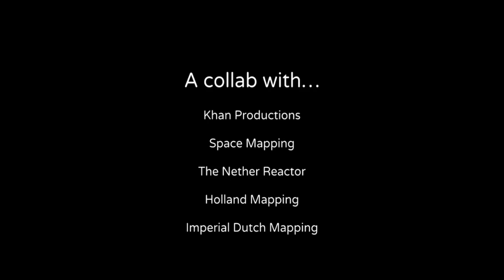Alternate Future Of Another World-Trailer (Collab)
These are the channels from the other people in the collab:
Yo mensen! Welkom op het kanaal Khan productions! Wij maken series, sketches, vlogs, games en nog veel meer VOOR JOU! Onze doelen zijn:
-Jou proberen te entertainen (hoofddoel)
Ons team bestaat op dit moment uit: Khan, Olivier, Jacky, Ryan, Hayley en Julia! Als je ons wilt joinen, of een keer met ons samen wilt werken, kan dat!